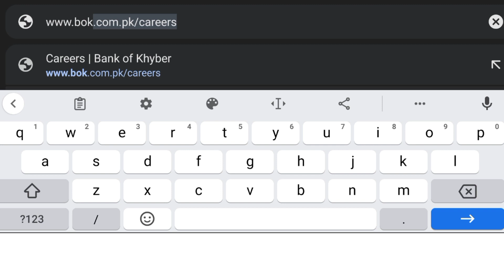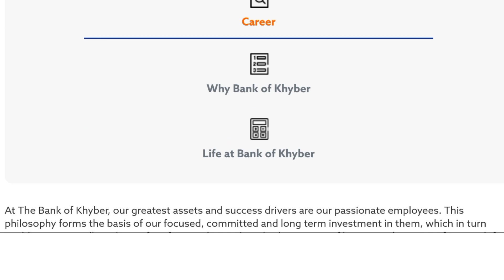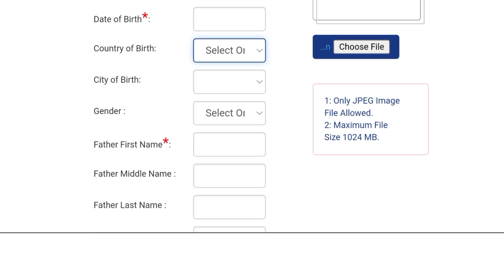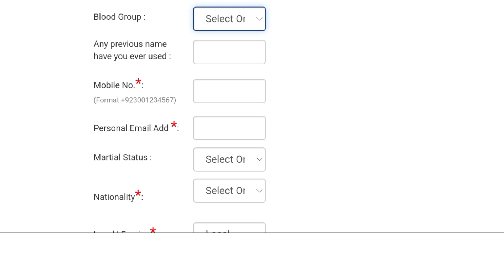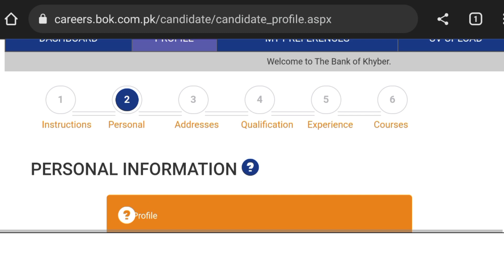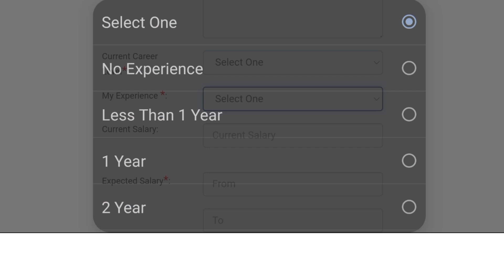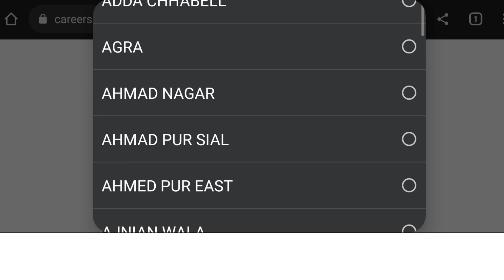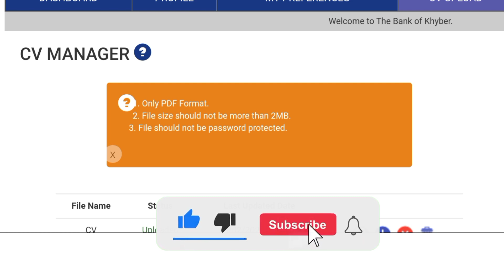Bank of Khyber jobs 2023||All Pakistan Jobs||Government jobs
In this video I discussed about the jobs which is comes from the Bank of Khyber jobs 2023. This is All Pakistan Jobs and Government jobs. How much jobs and how to apply for all details and information are available in this video.